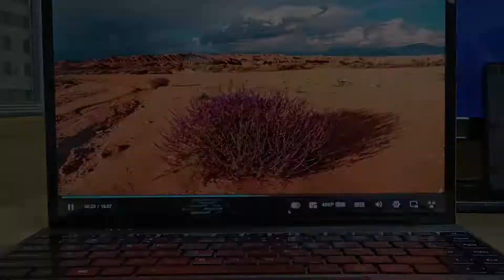Bocconi 13.5" Windows 10/11 Thin Laptop --- Factory Price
Lift-up design and all metal body 13.5" portable laptop is here! N4020 CPU, 3000*2000 IPS screen resolution, 64GB/128GB EMMC